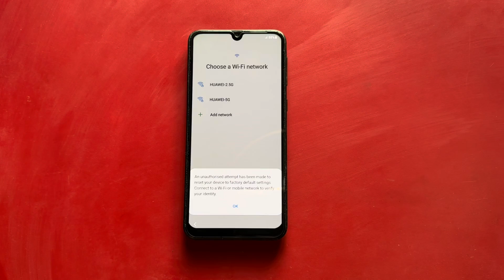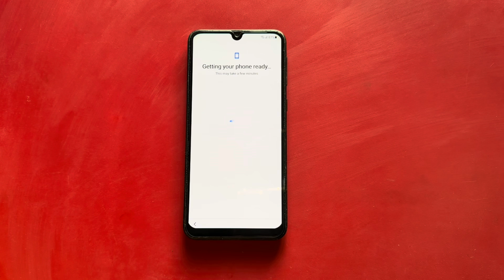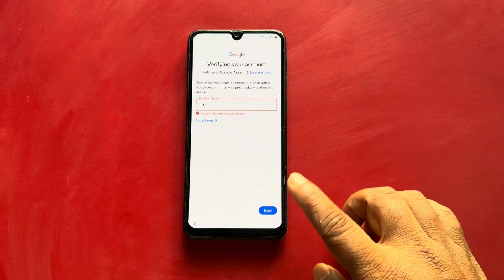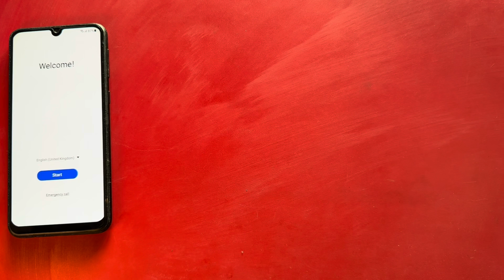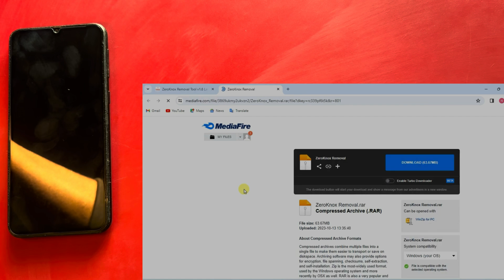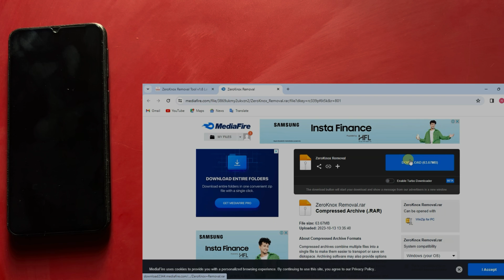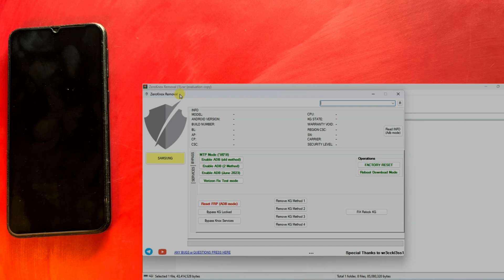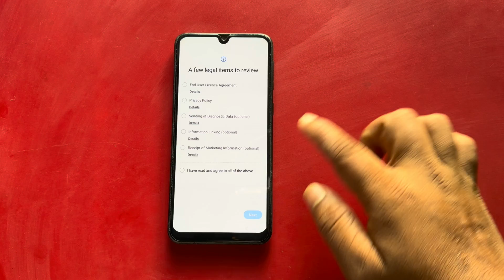Samsung A04s Frp bypass Android 13 | Samsung frp code *#0*# not working solution